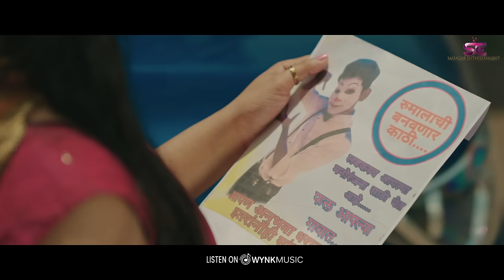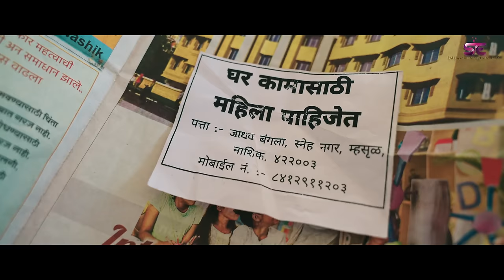Fu Bai Fu | Nick Shinde | Richa Khatu | Sonali Sonawane | Keval Walanj | Sagar Janardhan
आपल्या विनोदाच्या जोरावर तमाम महाराष्ट्राला खळखळून हसवणारे,
आपल्या सर्वांचे लाडके "श्री लक्ष्मीकांतजी बेर्डे (लक्ष्या मामा)
                            यांना
"साईसागर एन्टरटेन्मेंट" च्या संपूर्ण टीम तर्फे हे गाणं समर्पित.

◆𝐒𝐭𝐚𝐫𝐫𝐢𝐧𝐠: Nick Shinde, Richa Khatu

◆𝐀𝐮𝐝𝐢𝐨 𝐂𝐫𝐞𝐝𝐢𝐭𝐬 :

A Musical By Sagar Janardhan

Singers : Keval Walanj, Sonali Sonawane
Lyrics:-  Rohan Sakhare (Roni)
Music Composer : Sagar Janardhan
Music Arranged, Produced and Programmed by : Pramod Mahajan
Additional Music Programming : Sky J
Chorus : Raj Kamble, Deepak Sonawane, Koyal Sorate, Akansha Sapkal (Chandrakant Music Academy)
Mixing & Mastering : Keval Walanj ( Mixtune Studios)
Recorded at Mixtune Studios, Saisagar Studios, Elixir Studios.
Recordist : Sagar Janardhan, Keval Walanj

♪  Streaming On

♪ Amazon Music

◆𝐕𝐢𝐝𝐞𝐨 𝐂𝐫𝐞𝐝𝐢𝐭𝐬 :
CSE Production
In Association With
Dry Day Digital

Producer : Pratima Janardhan, S. Janardhan, Yogita Sagar,Shweta Ashish Keni
Executive Producer : Sai Janardhan, Ashish Keni
Concept : Saisagar
Director : Swapnil Patil
Associate Directror : Rohit Jadhav
DOP : Mayur Parankar
Editor : Swapnil Patil
Story, Screenplay : Rohit Jadhav
Line Producer : Swapnil Narwade
Production Manager : Rohit Shinde
Production Controller : Harshad Zoman
Production Assistant : Dnyaneshwar Warde
Art Director : Prathmesh Wagh, Chetan Khokle
Art Assistant : Saurabh Dhodamani, Krushna Mundhe, Harshal
Location Manager : Hrushikesh Katad, Sahil Tikhe
DI : Pankaj Salmuthe
Casting : Rohit Jadhav
Supporting Cast : Rohit Shinde, Vipul Dhawan, Saurabh Kshirsagar, Kavya Pagare, Ashu Chavan
Choreographer : Pratik Bairagi, Nilesh Bhor
Makeup & Hairs : Madhuri Pagare
Motion Graphics & Poster : Amol Kamble,Mangesh Bhandar
Caligraphy : Sanket Wadkar
Lights : AML Rentals ( Ram Kaspte, Aishwarya Dhiwar)
Gaffer : Chiku Nagesiya
Lightsman : Rohit Jogdhand, Rohan Taak, Sahil Godse, Krushna Jagtap, Ansh Rajore
Making & BTS : Kunal Mahajan
Camera Assistant : Ganesh Deshmukh & Shubham Deshmukh

◆𝐒𝐩𝐞𝐜𝐢𝐚𝐥 𝐓𝐡𝐚𝐧𝐤𝐬:-
Pravin Koli (Koliwood Production)
Prashant Nakti
Abhimaan Marathi
Jigar Marathi
Marathi Music Town
Hindavi Patil
Sachin Kamble
Nikita Rohan Sakhare
Shweta Ashish Kini
Aditya Gharat
Roshan Gharat
Pranay Keni
Vishal Rathod (VR Music)
Vijay Sonawane
Rohit Mhatre (Vichumbe)
Rohit Kharatmal
Prashant Khratmal
Anil Tapase
Dr. Sunita Khatu
Riya Khatu
Dj Pramod
Dj Sky
Kokan Ek Sunder Nagri
Roshan Jha
Natyasewa Theaters
Rudraksham Academy
Chetan Vadane
Dilip Katad